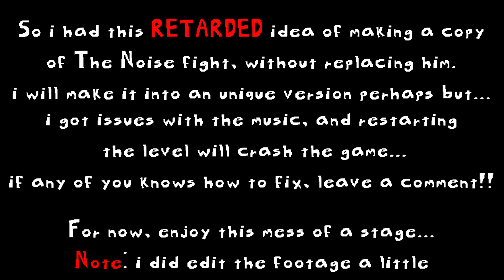The Noise fight, except i extended the ring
Done with UTMT, like i stated in the video i will turn this into an unique variation, maybe by adding enemies and other mechanics etc.

but like i said, the issues are the music and the crash on restart
the fact tho is in the menu it will show secrets and the treasure, and idk how to remove that too, and if you restart the music doesn't play in the intro for some reason and works fine, but of course CRASHES